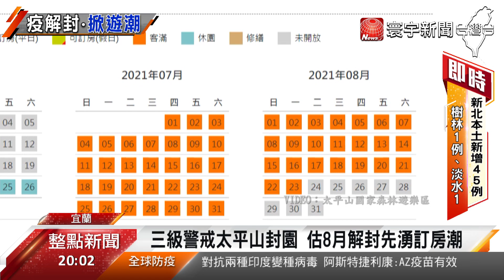預期解封心態訂房潮蠢動！景區假日已滿房@globalnewstw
三級警戒確定要延到7月12號，但民眾看到這幾天，下降到2位數字的確診數，預期心理反映在[訂房網]上，可以看到暑假的旅遊勝地，像宜蘭[太平山、合歡山]等的景區，7到8月的訂房，都超過5成，甚至假日是[客滿]狀態，但專家就提醒，真的不能鬆懈，因為一旦[大規模]出遊，台灣又未達[群體免疫]，可能會釀成 新一波[疫情 大流行]。